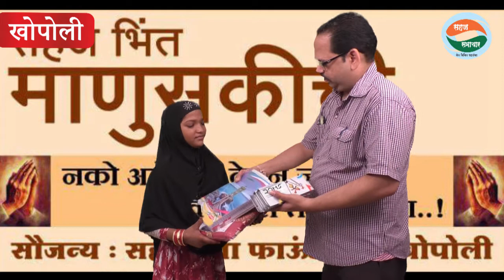(सहज समाचार) सहजसेवा फाउंडेशनच्या वतीने रमजान ईद निमित्ताने गरीब व गरजूंना दिल्या भेटवस्तू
सहजसेवा फाउंडेशनच्या वतीने रमजान ईद निमित्ताने गरीब व गरजूंना दिल्या भेटवस्तू
( ब्युरो रिपोर्ट )